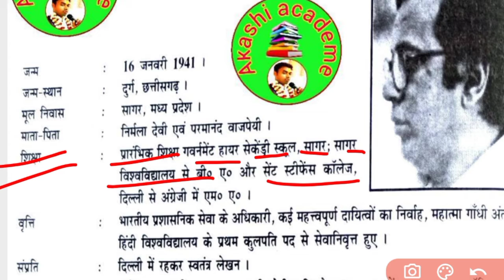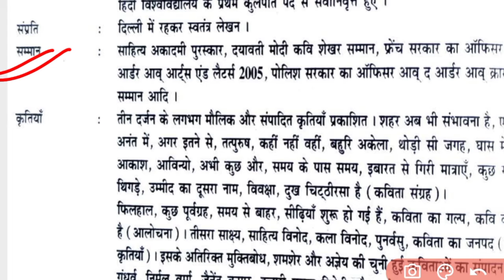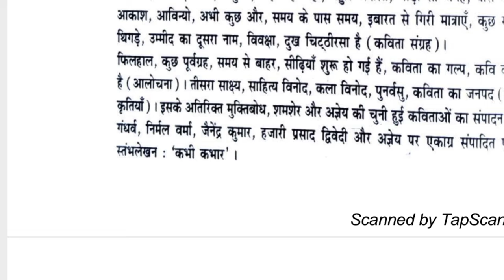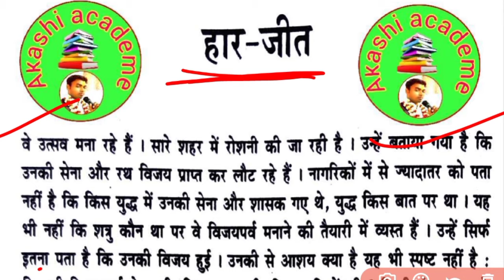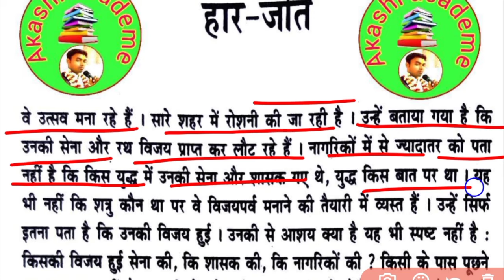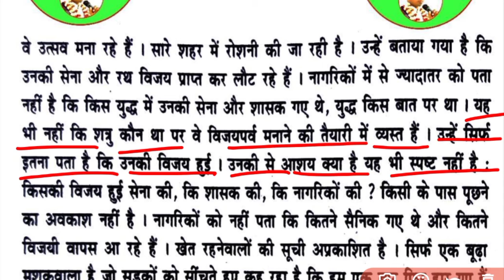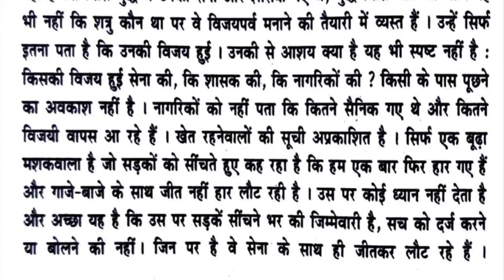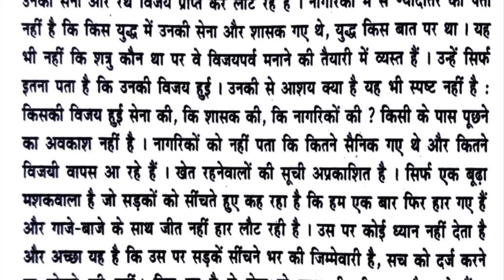12th bseb Hindi poetry chapter 12// हिन्दी बिहार बोर्ड 12 वीं कक्षा पद्य पाठ-12 हार - जीत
This video related to 12th Hindi poetry bseb chapter 12 Har jit.

 Thanks for seen my description.
🤝आप सभी मेरे साथ बने रहीये हम भी आपके साथ हैं।